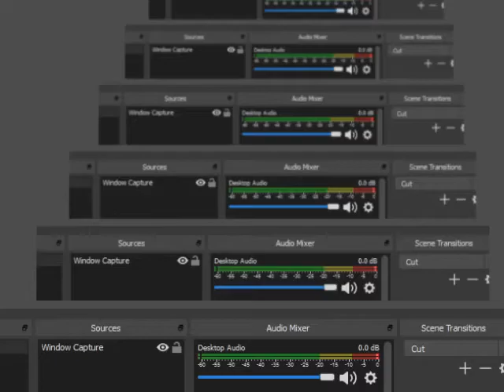Goldeneye N64 Japanese Facility 00 Agent X2 Silence D5K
全100％のビデオゲームのチュートリアル2018 Full 100% Video Game Walkthroughs 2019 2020 Goldeneye N64 Japanese Facility 00 Agent X2 Silence D5K